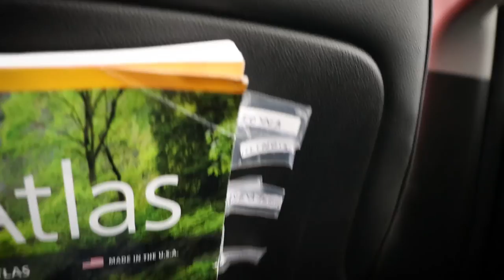BROTHERS BIKE DOCUMENTARY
A short documentary chronicling the lives of three brothers from Texas as they depart on a cross country bike ride to raise money and awareness for two charities that are very close to their hearts. A Child's Hope and The Moss Pieratt Foundation.

Edited by Mixed Media Creations